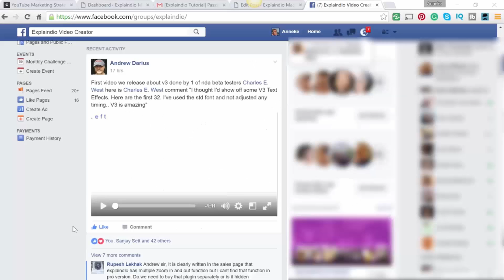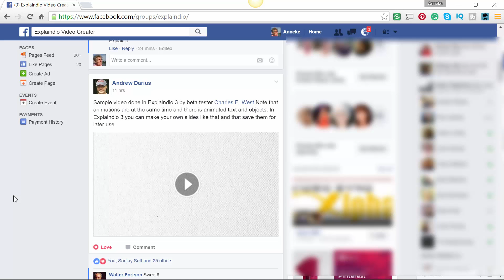Explaindio 3 Sneakpeek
New Course  The video's demonstrating the new software are made by James West, I found them in the Explaindio facebook group.

Until then: you van start learning Explaindio the easy way with my course: Explaindio 2:  Explain, Engage and Sell with Video Animation.
Here is a discount coupon , where you can get access for $10.
Maybe you have tried Explaindio, but stopped because it was too complicated? I have made a course with case studies for letting professionals make them for you for under $50:

I will post more and more sneak peeks as we progress towards the launch of Explaindio 3 on 19 july 2016.

For other courses:
This is a tutorial from The Explaindio Course, that takes the stress out of working with Explaindio2.0. Step by step instructions. Over the shoulder videos.

Start now! Enroll in this course and have fun learning animation the easy way!